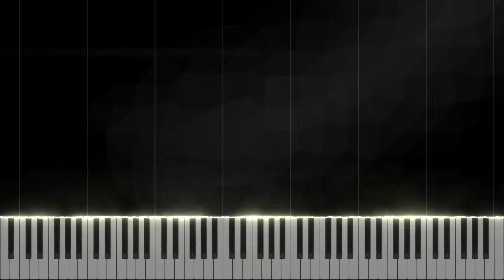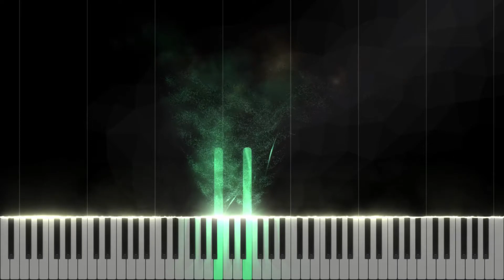Your Power - Billie Eilish | MEDIUM PIANO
♪ This is Your Power, by Billie Eilish, for medium/intermediate piano level!

Would you?

Would you?